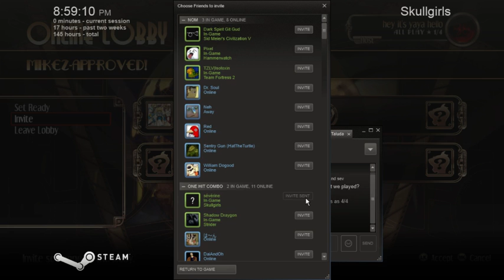Who Y'All Like 6/2 Part 2